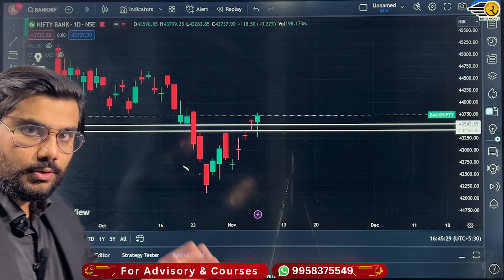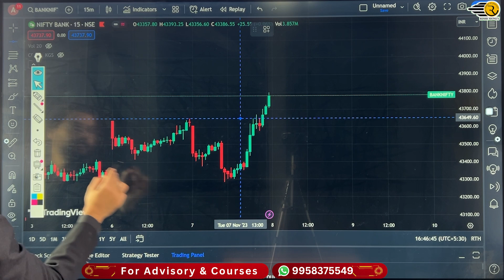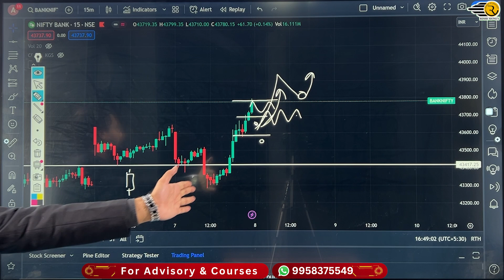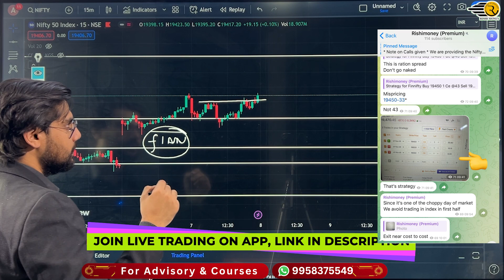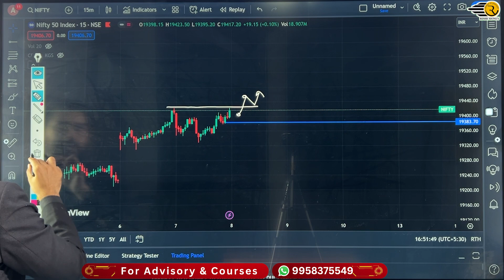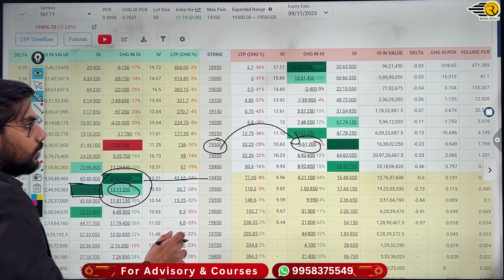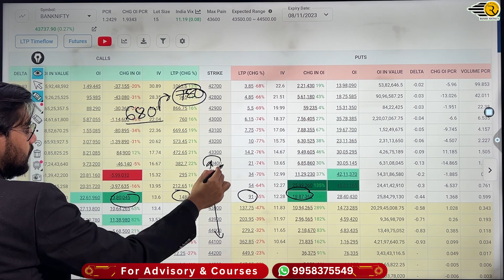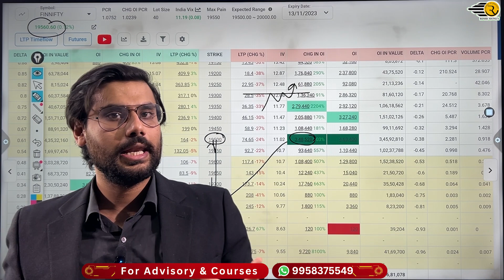Nifty and BankNifty Prediction Wednesday, 8 Nov 2023 | Expiry Hero Zero Strategy | Rishi Money